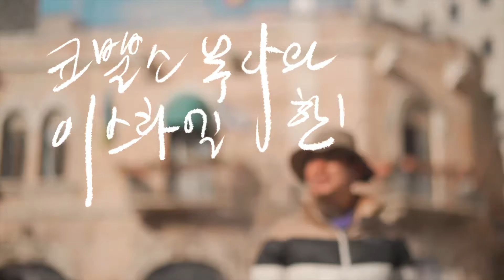코뿔소 TV 미니 다큐시리즈 코뿔소목사와 이스라엘 한바퀴 인트로 영상 / 언약순례 짤 시리즈 5탄